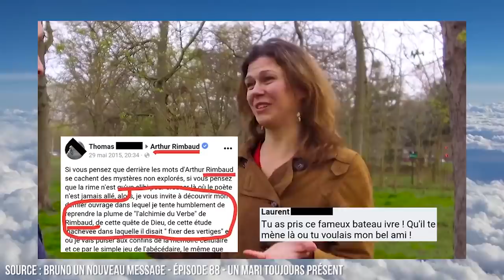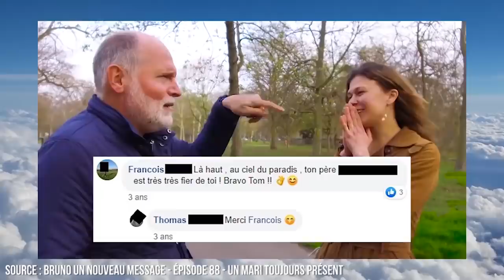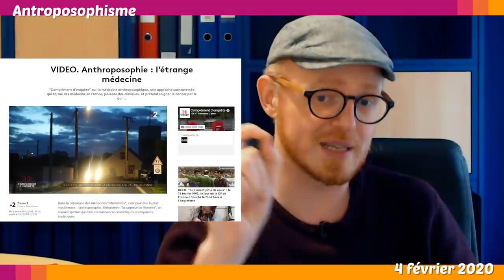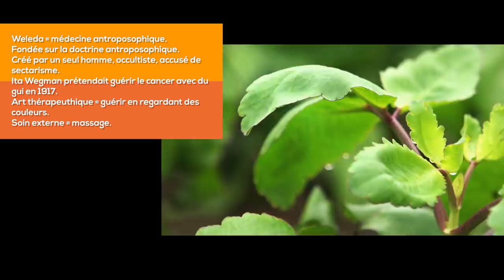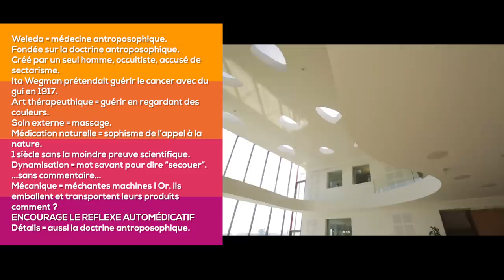❓ CETTE SECTE POSSÈDE DES HÔPITAUX, BRUNO LE RETOUR, ZACK & ZOÉ 3 • Le Petit Point d'? - 4 fév 2020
ZACK & ZOÉ, tome 3

La vidéo de Clément par laquelle tout a commencé:
(cliquez sur "..." puis télécharger si la vidéo est pénible à lire)

ACTU DE LA CHAÎNE